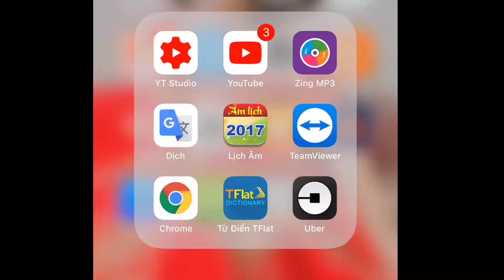Về Đâu Mái Tóc Người Thương Cover | Micro Thu Âm BM 800, Sound Card XOX K10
micro microthuam micthuam Về Đâu Mái Tóc Người Thương Cover | Micro Thu Âm BM 800, Sound Card XOX K10

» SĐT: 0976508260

Hồn lỡ sa vào đôi mắt em
Chiều nao xõa tóc ngồi bên rèm
Thầm ước nhưng nào đâu dám nói
Khép tâm tư lại thôi
Đường hoa vẫn chưa mở lối

Đời lắm phong trần tay trắng tay
Trời đông ngại gió lùa vai gầy
Lầu kín trăng về không lối chiếu
Gác cao ngăn niềm yêu, thì thôi mơ ước chi nhiều

Bên nhau sao tình xa vạn lý,
Cách biệt mấy sơn khê
Ngày đi mắt em xanh biển sâu, mắt tôi rưng rưng sầu
Lặng nghe tiếng pháo tiễn ai qua cầu

Đường phố muôn màu sao thiếu em
Về đâu làn tóc xõa bên rèm
Lầu vắng không người song khép kín
Nhớ em tôi gọi tên, chỉ nghe tiếng lá rơi thềm.